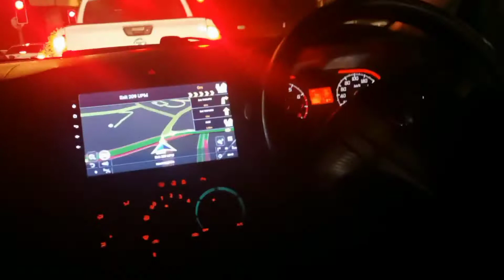1/1/2021 Ronda-Ronda K.L gaisss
VLOG THE GAISSS

RONDA-RONDA K.L

KG.BARU

NILAI

1-1-2021

HAPPY NEW YEAR GAISSS